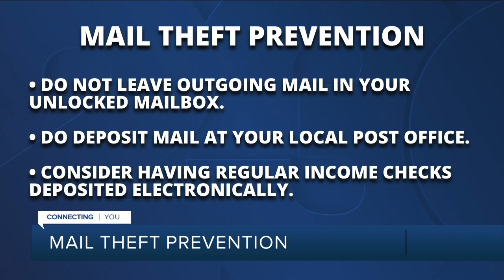Mail theft prevention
If you think about all the personal and important information that is delivered through mail, you will understand why thieves target mailboxes, looking for credit card info, and medical data among other things.